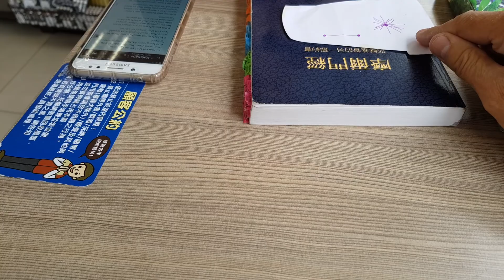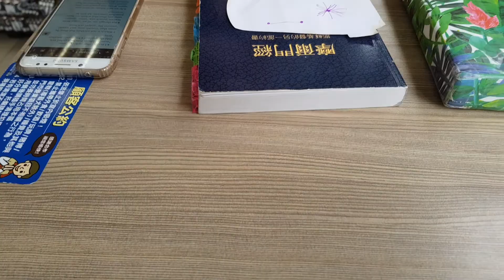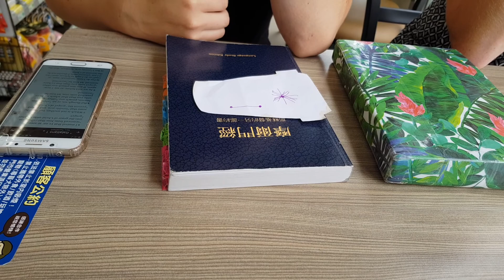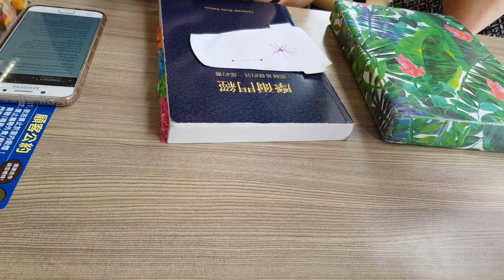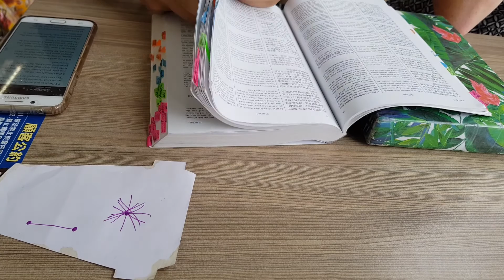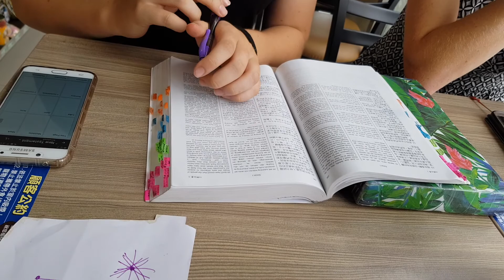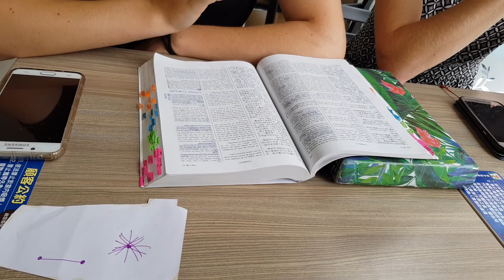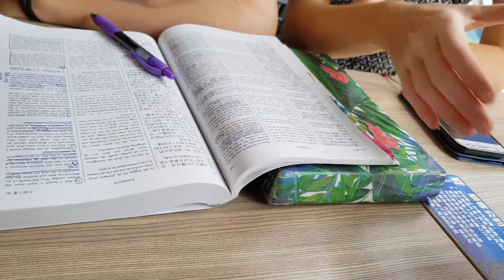What Mormons believe....So interesting...